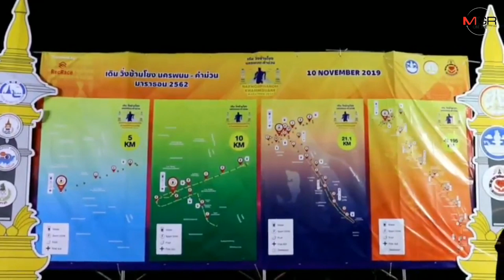นักวิ่งนับหมื่นร่วมวิ่งฉลอง 9 ปี สะพานไทย-ลาว แห่งที่ 3 นครพนม – คำม่วน